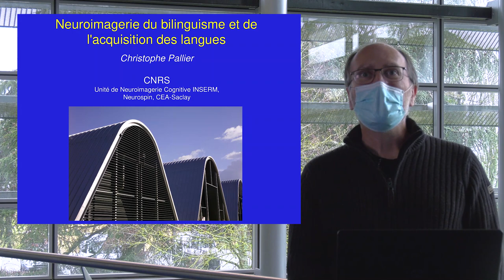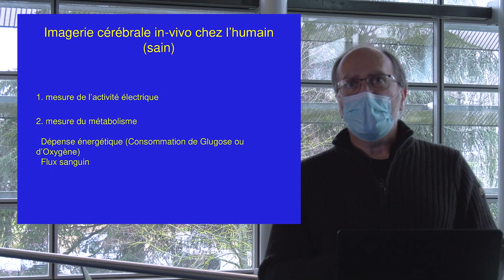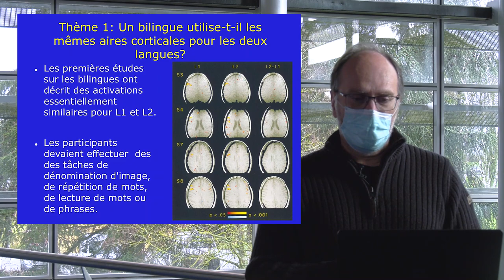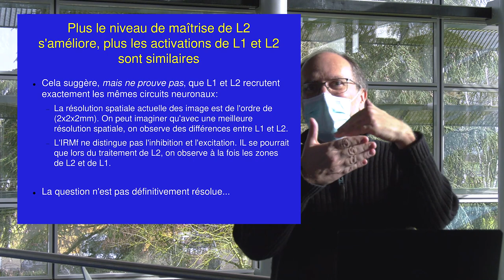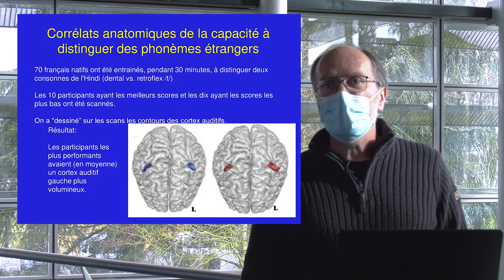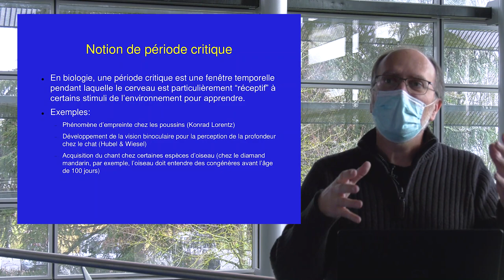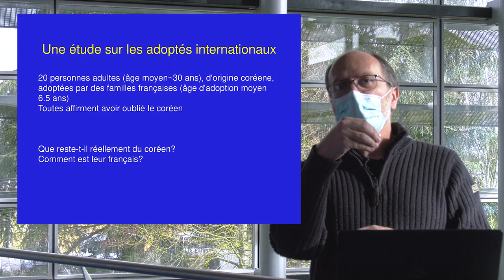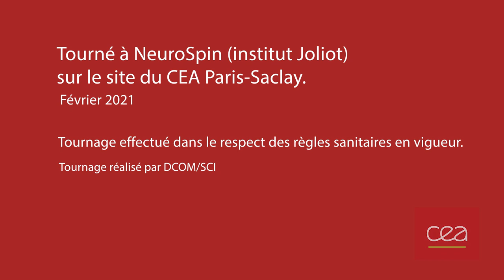[Conférence] Cerveau et bilinguisme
L’apprentissage de la parole, du langage met en jeu des mécanismes cérébraux qui sont l’objet d’intenses recherches. L’étude de l’apprentissage des langues pose aussi de passionnantes questions. Quelles aires cérébrales sont activées par la première et la seconde langue ? Le cerveau des bilingues diffère-t-il du cerveau des monolingues ? Peut-on oublier une langue ? Voici quelques questions abordées par Christophe Pallier, neurolinguiste à NeuroSpin au CEA.
Durant la semaine du cerveau, SDC2021, du 15 au 19 mars 2021, découvrez chaque jour une nouvelle conférence sur notre chaîne YouTube !
Pour en savoir plus sur les incroyables facultés du cerveau, consultez nos contenus dédiés